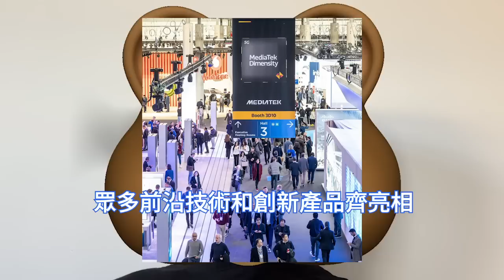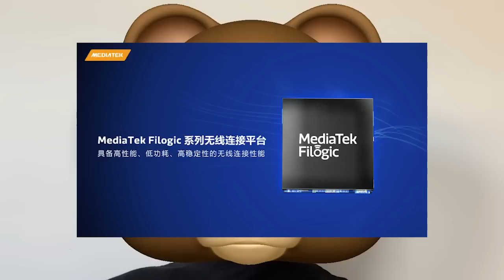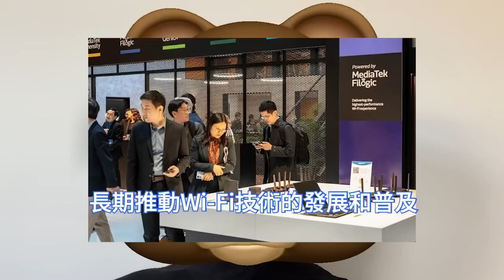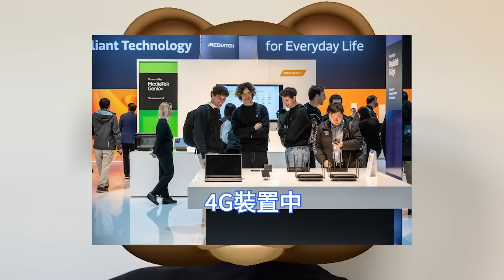超巨突破！聯發科超強NTN晶片組發表，手機雙向衛星通訊實現。MWC 2023最亮的仔，瘋狂閃耀巴塞羅那。MT6825攜手Bullitt，Snapdragon Satellite側目，驍龍猛遭挑戰。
聯發科旗下豐富的產品組合和技術受到了大量MWC 2023與會者的關注。展台上，聯發科展出了面向高階手機的旗艦天璣9200、推動Wi-Fi 7/6E/6發展和普及的Filogic無線連接平台。

聯發科帶來了突破性的5G非地面網路NTN雙向衛星通訊技術，衛星網路旨在填補行動網路覆蓋的空白，並為終端產品提供更加可靠的遠程通訊方式。這其中，3GPP 5G非地面網路NTN技術是關鍵。

其中，MediaTek MT6825 IoT-NTN晶片組可連接地球同步軌道GEO衛星，易於轉換為3GPP NTN標準衛星網路使用。此外，它還允許裝置自動接收來自衛星的訊息，可提供無縫的衛星通訊體驗。